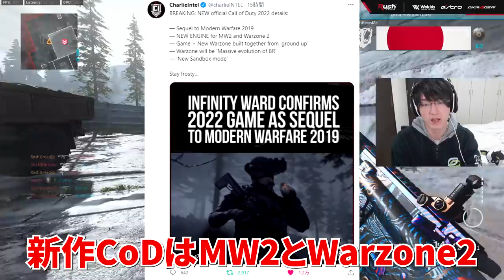新作CoDはMW2とWarzone2！CoD Modern Warfare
★ASTRO Gaming
下記URLから購入で5%オフ

動画内の字幕が見えにくい場合は、
以下の動画を参考に字幕の設定を変更する必要があります。
■字幕設定の変更について